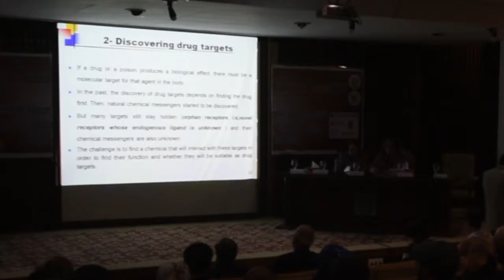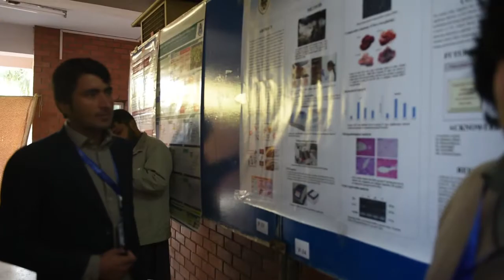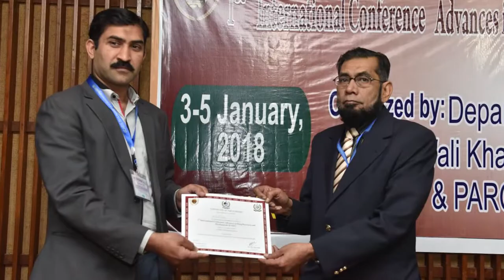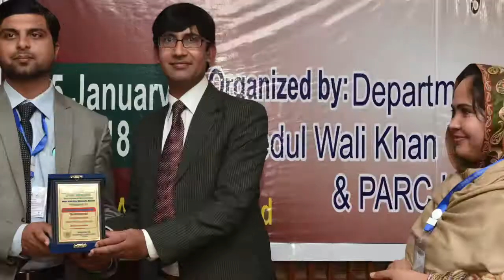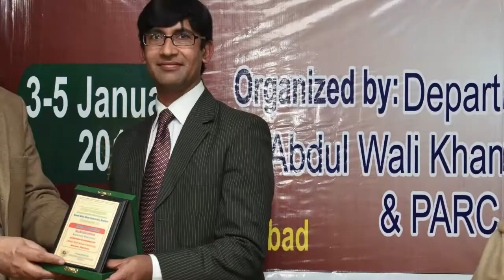international conference on Advances in drug discovery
first international conference arranged by Abdul wali Khan University Mardan on Advances in drug discovery and development was concluded at National Agricultural research center Islamabad.